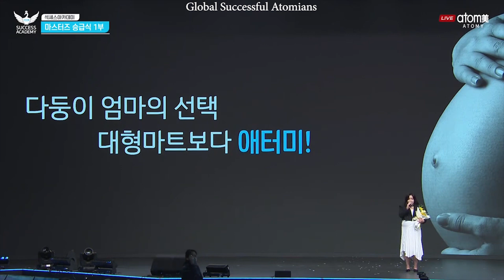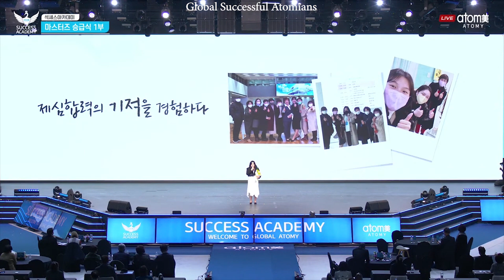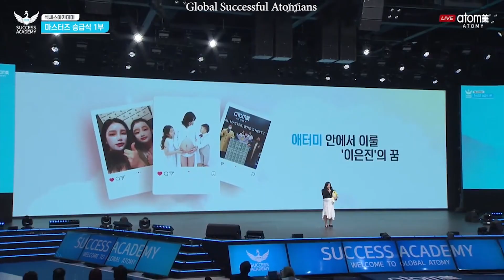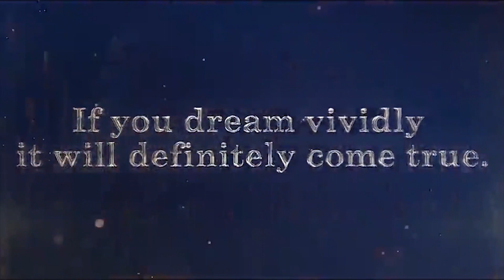이은진 Eunjin Lee New Sales Master Atomy Korea, March 2022 Global Success Academy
If you want to know more about Atomy Business, please

New Sales Master Promotion Ceremony, Atomy Korea, March 2022 Global Success Academy,
세일즈마스터 승급식ㅣ이은진ㅣ2022년 3월 18일 애터미 석세스아카데미
일자 : 2022년 3월 18일 애터미 석세스아카데미
임신 9개월인 나도 해냈어요!
[승급식 및 승급소감]
이은진 세일즈마스터
Sales Master Promotion CeremonyㅣLee Eun-jinㅣMar 18, 2022 Atomy Success Academy
Date: March 18, 2022 Atomy Success Academy
Even at 9 months pregnant, I did it!

Eunjin Lee Sales Master, 이은진 세일즈마스터, Lee Eun-jin, Lee Eun-jin New Sales Master, Lee Eun-jin Sales Master, Lee Eun-jin SM,
이은진 New Sales Master, 이은진 Sales Master, 이은진 SM,

Atomy implements a binary system, meaning that Atomy members must develop 2 groups, left and right. A person is said to reach Sales Master when the left and right group PV reaches a minimum of 2,500,000 PV in one cycle. Every month there are 2 cycles, the first cycle starts from the 1st to the 15th of each month. The second cycle starts from the 16th to the end of the month.

If an Atomy member has achieved a Sales Master at least 12 times in 12 months, he is called an Auto Sales Master. When an Atomy member has achieved Auto Sales Master, it means that he or she has already reached half way to Imperial Master.
Auto Sales Master is also the first stage in achieving passive income. When an Atomy member has reached Auto Sales Master, it means that he has achieved passive income.
The income of an Auto Sales Master is between USD 2,000 to USD 4,000 per month.